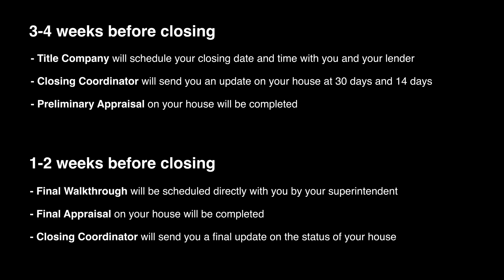30 Days Until Closing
Here's what you need to know about the 30 days before your closing date.